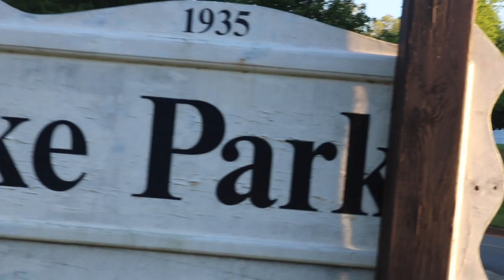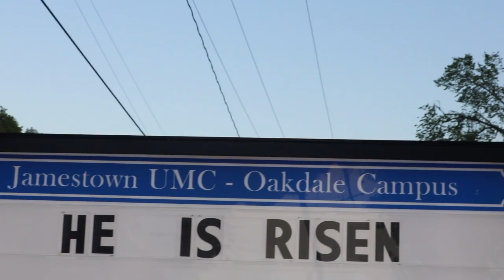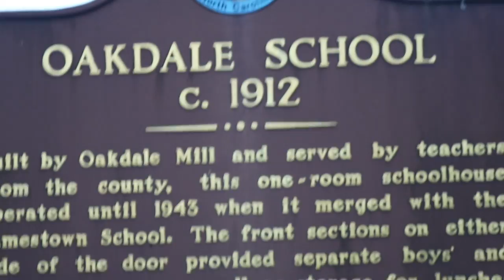Silent Movie: Cousin of Death